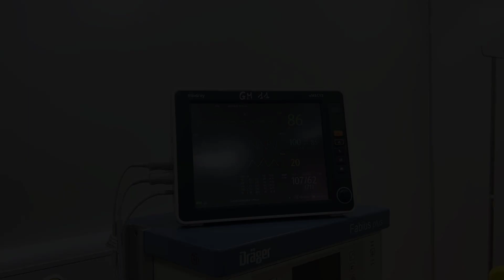CHÚC MỪNG GIA ĐÌNH SẢN PHỤ: NGUYỄN THỊ THÚY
🍃 KHI CON LÀ MẸ❣️ ❣️
🤱 Con trai của mẹ: Nguyễn Thị Thuý
🏠Địa chỉ: Tú Thịnh - Sơn Dương - Tuyên Quang
👶Con nặng: 3800gram
🍀 KHÁM CHỮA BỆNH BHYT VÀ THEO YÊU CẦU TẤT CẢ CÁC NGÀY (KHÔNG NGHỈ)
🏥 Địa chỉ: Đường Minh Thanh - Tổ 4 - Phường Tân Hà - T.P Tuyên Quang